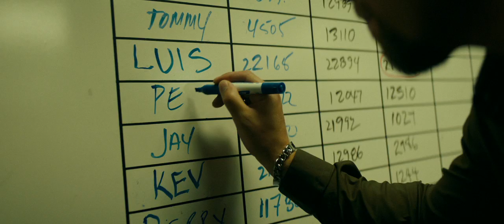Buffaloed | 2019 Official Movie Trailer Comedy Film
Buffaloed genre: Comedy | Drama

Cast: Zoey Deutch, Judy Greer, Brian Sacca, Jai Courtney

A girl is obsessed with making enough money to get out of her blue collar existence.

Initial release: February 14, 2020 (USA)

Director: Tanya Wexler

Music composed by: Matthew Margeson

Screenplay: Brian Sacca

Producers: Brian Sacca, Zoey Deutch, Mason Novick, Jeff Katz, John Finemore, Bannor Michael MacGregor